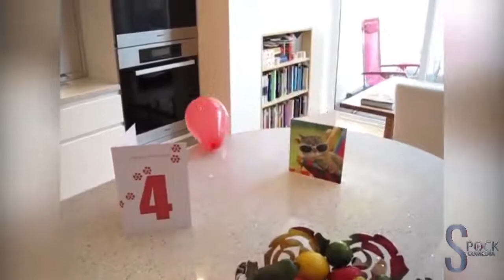TOP 10 cat barking videos compilation [2020] #43